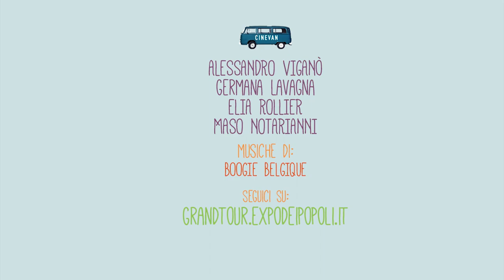Seconda tappa: Torino